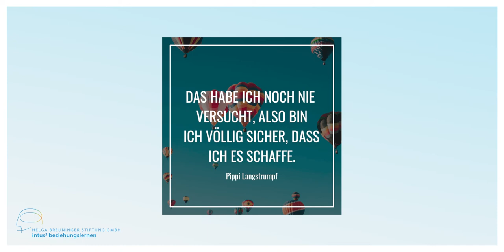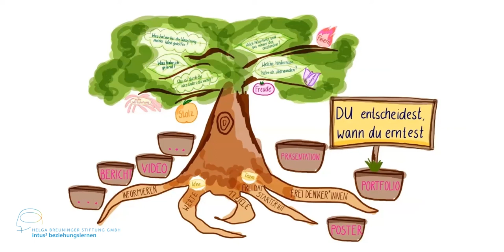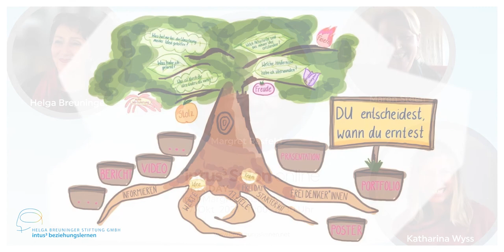intushochdrei Salon FREI DAY mit Margret Rasfeld, Oktober 2021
Es gibt rund 40.000 allgemeinbildende Schulen und elf Millionen Schüler*innen in Deutschland. Mit dem FREI DAY könnten all diese Kinder und Jugendlichen ihre Projekte in ihrer Nachbarschaft und Kommune in die Tat umsetzen. Was würde in Deutschland nicht alles in Bewegung geraten, wenn elf Millionen junge Menschen ihre Ideen verwirklichen könnten? Wir sind fest davon überzeugt: Unser Land würde zu einem nachhaltigen und gerechten Ort werden.Was uns so sicher macht? – Die Projekte der Schüler*innen, die bereits einen FREI DAY an ihrer Schule haben. Mittlerweile lernen Kinder und Jugendliche an über 80 Schulen in Deutschland, was sie alles auf die Beine stellen können, wenn wir es ihnen zutrauen und ihnen den FREI-Raum dafür geben.